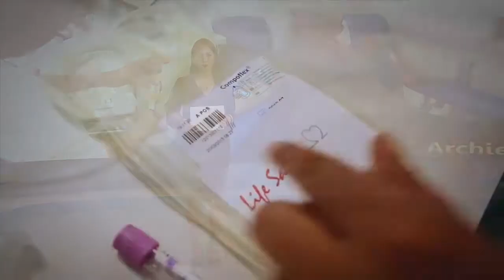16 06 2021 Nog steeds tekort aan bloed in de Bloedbank